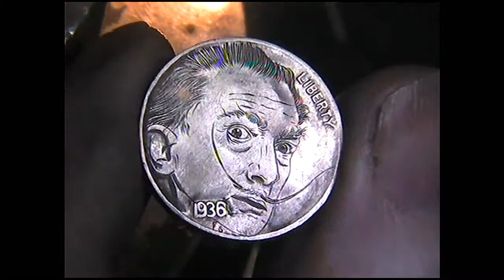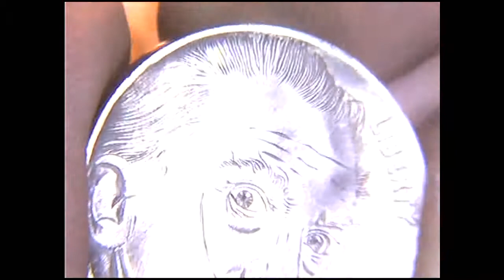Salvador Dali Hobo Nickel Carving by Shaun Hughes